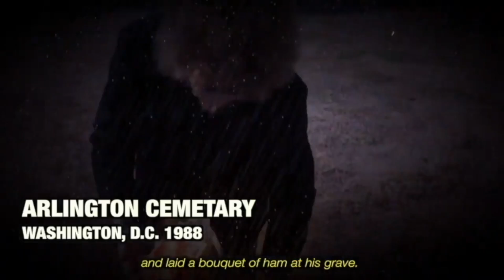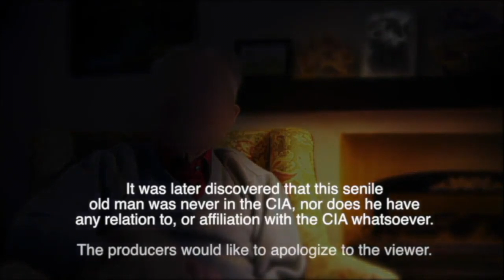CHOP CHOP CHANG: OPERATION CHIMP (2019) - "Death of a Monkey" Scene [HD]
| WATCH NOW ON PRIME VIDEO |

The incredible story of Chop Chop Chang, a world famous circus chimpanzee who is secretly trained by the CIA into a deadly assassin.

2019 film written and directed by Jack Bils

Starring Mason Lazarcheff, Jack Allison, Frank DiMeglio, Andrew Blum and Doug Morgan.

Clown Town Productions 2019